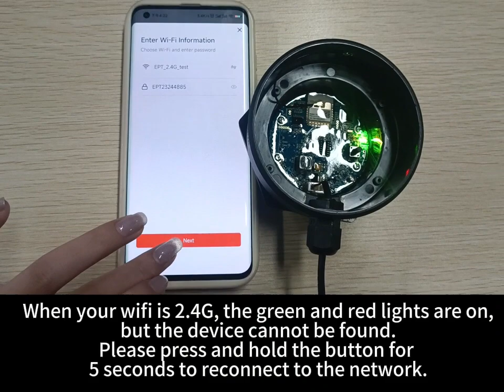TLC2206 Troubleshooting 3